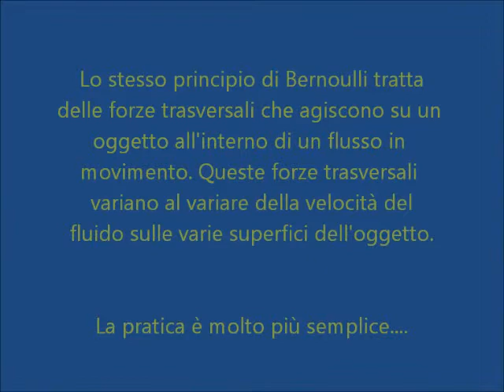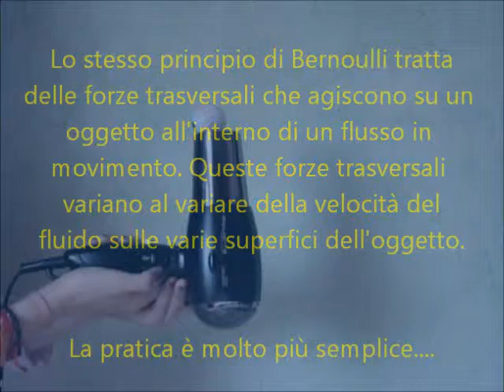L'Air Vortex ed il Principio di Bernoulli - Fisica 3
Semplice esperimento casalingo che spiega, con l'ausilio di un "cannone ad aria" autocostruito, come funziona nella pratica il Principio di Bernoulli sui fluidi.